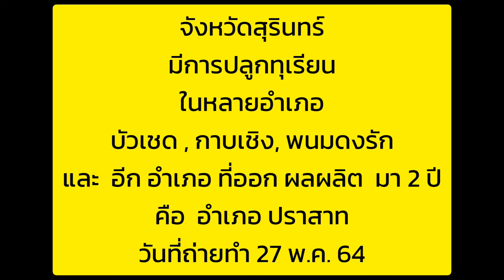สัมภาษณ์ เจ้าของสวนทุเรียน อีกแห่งของสุรินทร์ ที่ อำเภอปราสาท จังหวัดสุรินทร์